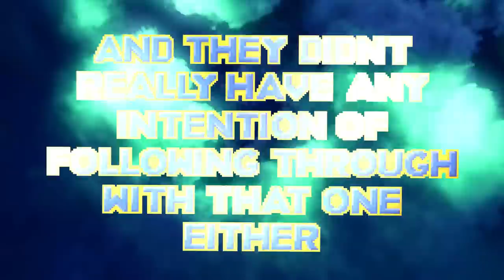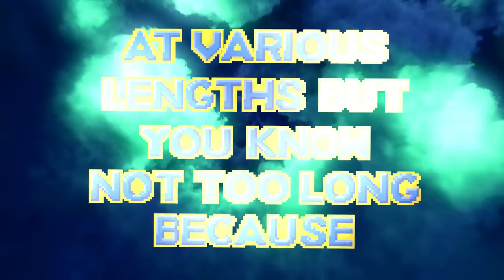SONIC FOR HIRE: Season 9 - THE TRAILER (Sonic Goes To College)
THE TRAILER IS HERE!!! We can't back out of this now!

Sonic For Hire: Season 9 - YouTube Release: NOVEMBER 28, 2022

Animation
-Travis Cataldo
-Sarah Shattuck
-Mike Parker